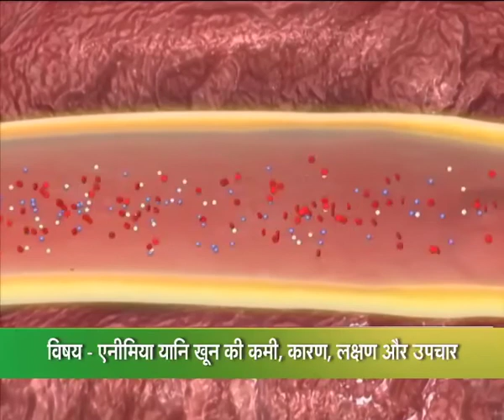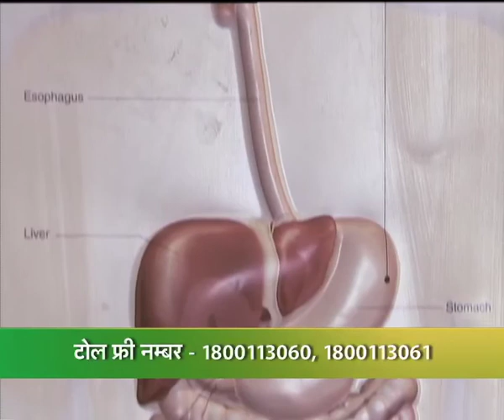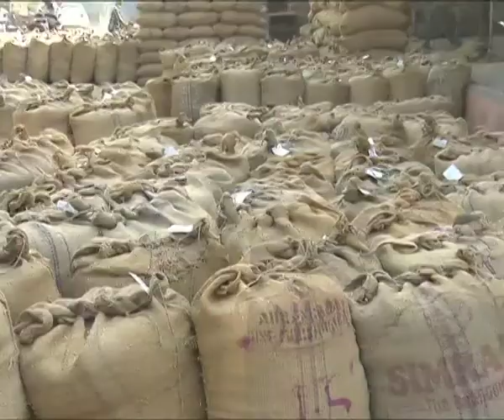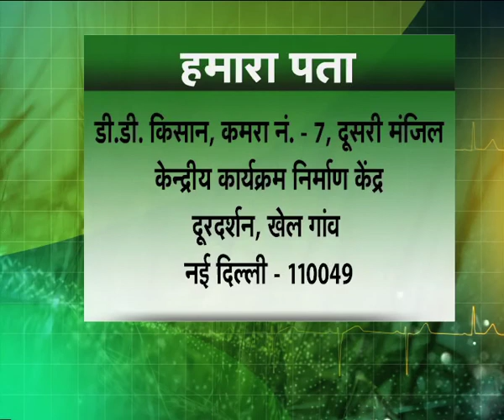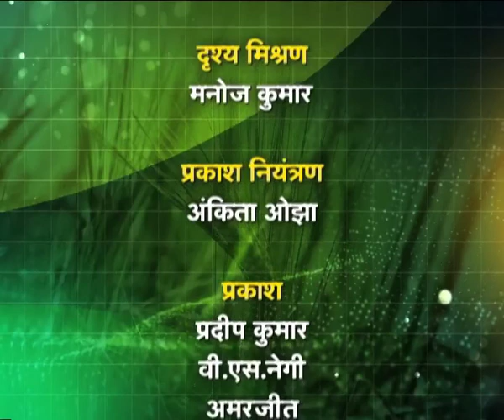स्वस्थ किसान - एनिमिया रोग लक्षण एवं उपचार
स्वस्थ किसान - एनिमिया रोग लक्षण एवं उपचार (15.04.17)